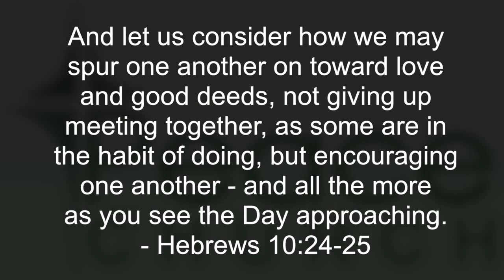Build Community - Peace Church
The church is about relationships, and relationships flourish in smaller settings. As such, people at Peace are encouraged to get connected to a small group that gathers regularly for fellowship, biblical discussion, and prayer. Further, we encourage members to use their gifts to serve the church in the context of ministry teams.